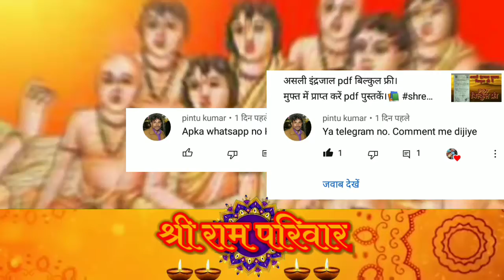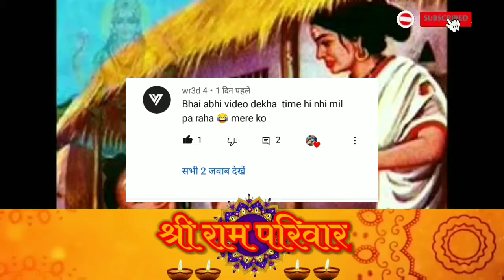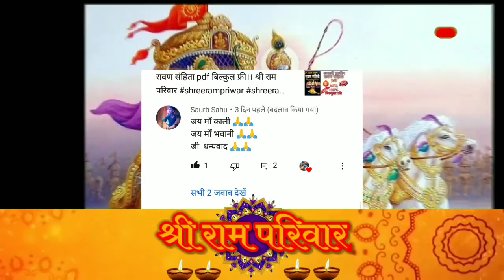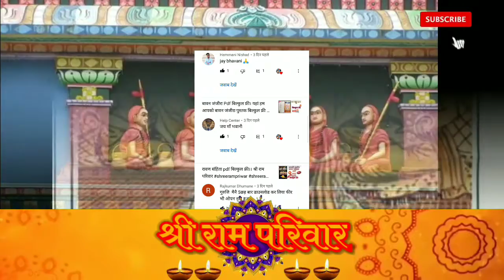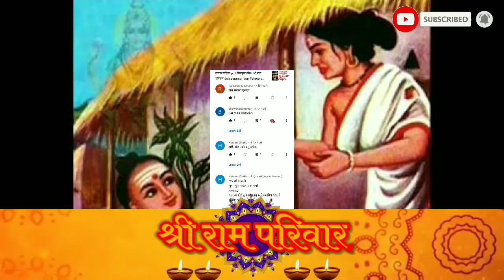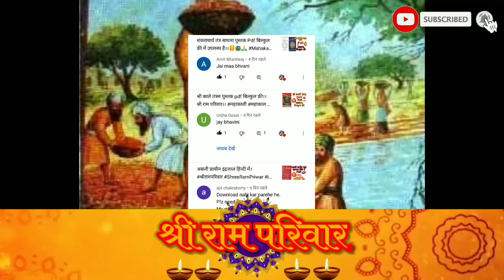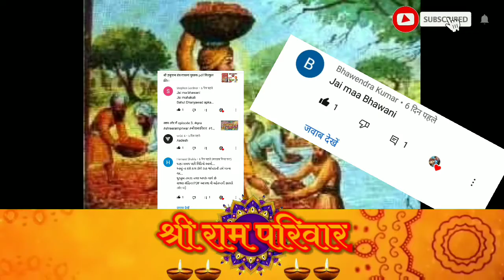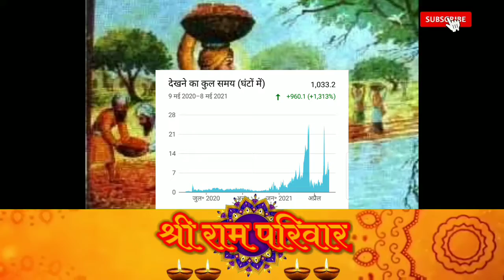आप और मैं episode 4 Qna shreerampriwar india .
आप और मैं episode 4

यह आप और मैं का एपिसोड 4 है।
इस वीडियो में उन सभी लोगों के बारे में बताएं जो भी चैनल को सबसे ज्यादा सहयोग प्रदान करते हैं।
वीडियो को पूरी देखते हैं कमेंट करते हो और लाइक करते हैं।
हो सकता है कि आपका नाम भी वीडियो में लिया गया हो तो वीडियो को पूरी देखिएगा। और अगर आपका नाम वीडियो में नहीं आया तो आप कमेंट कीजिएगा अगली बार आप का नाम जरूर आएगा।
और हर बार वीडियो पूरा देखा कीजिए।